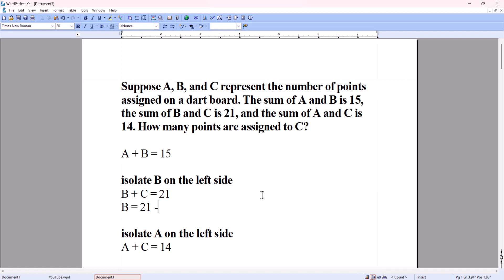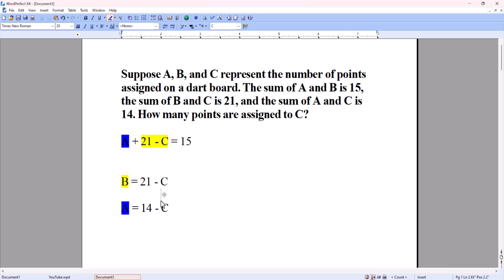Math Olympiad Contest Problems for Elementary and Middle Schools #93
Suppose A, B, and C represent the number of points assigned on a dart board. The sum of A and B is 15, the sum of B and C is 21, and the sum of A and C is 14. How many points are assigned to C?